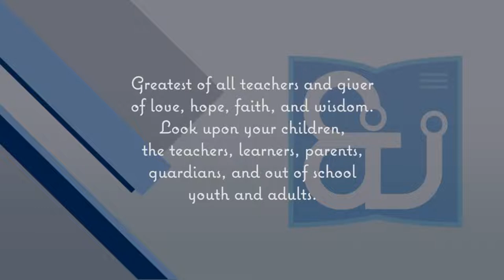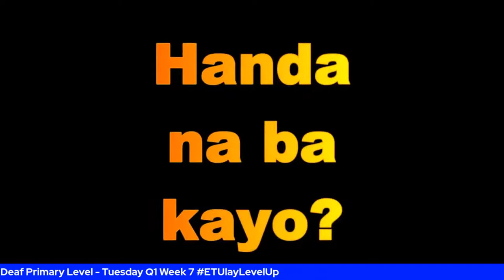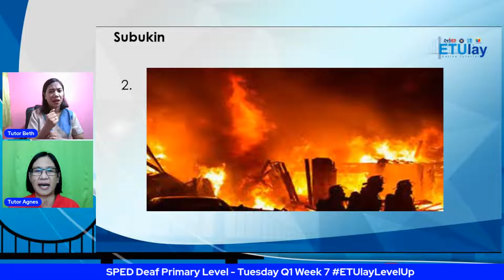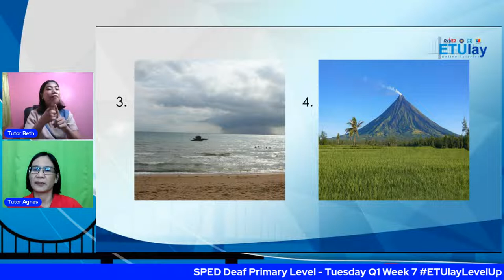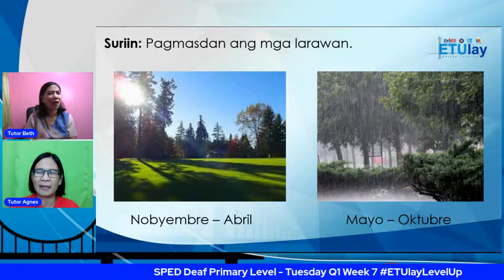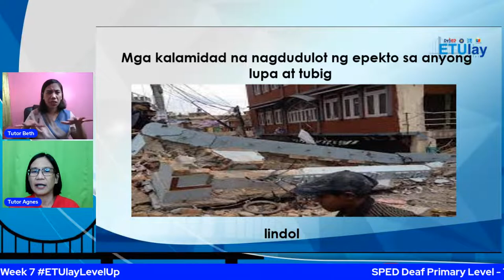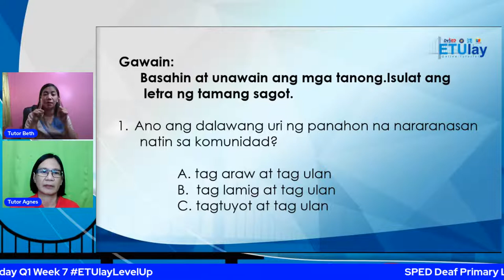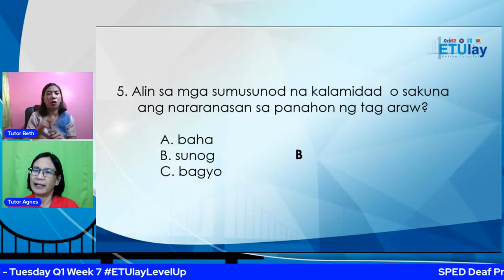SPED Deaf Primary Level - Tuesday Q1 Week 7